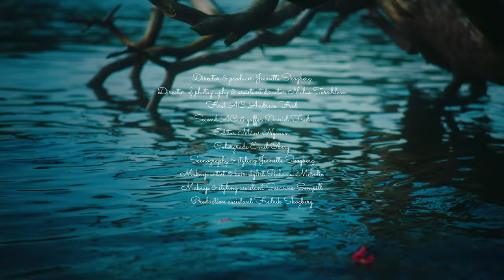Sofia Konrad - Careless Dreamer (Official Music Video)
Director & producer Jeanette Skogberg
Director of photography & assistant director Niclas Törnblom
First AC Andreas Fred
Second AC & gaffer Daniel Fred
Editor Måns Nyman
Colorgrade Emil Öberg
Scenography & styling Jeanette Skogberg
Makeup artist & hair stylist Rebecca Melodie
Makeup & styling assistant Susanna Sempill
Production assistant Fredrik Skogberg

Careless, careless
Careless, careless
Always looking for a change
I’m waiting for you
To make up your mind

Let’s dance until the moon would shine
I’m leaving it all behind
While you’re staying until the end
Stay until the end

Patience you said
While our dreams were crashed
Careless dreamer

Patience you said
Hopeless lover
Careless dreamer

Music, lyrics & production Jeanette Skogberg
Woodmountain Records